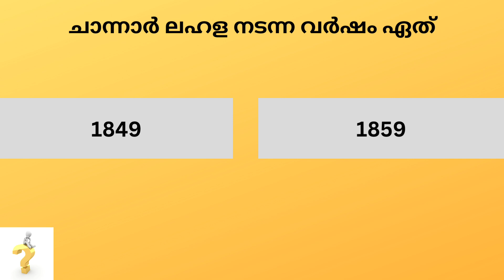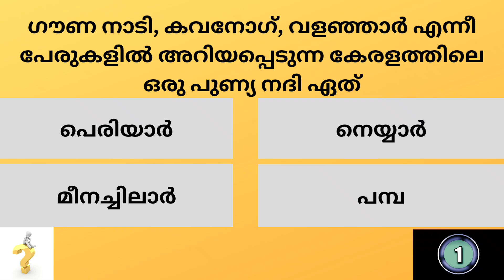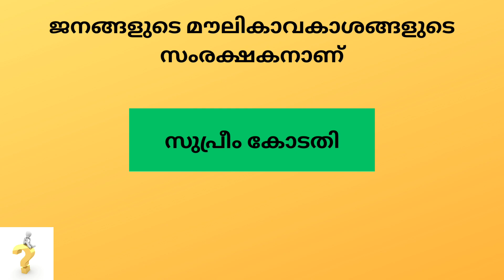Kerala PSC Previous Year Questions And Answers # Mock Test 133# LGS # LDC # GK # General Knowledge